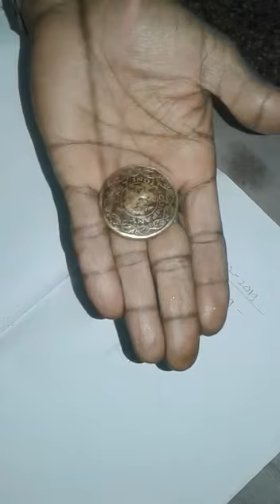এন্টি আইরন পয়সা। পরীক্ষা করা হচ্ছে দেখুন।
🎷🎷R P test কিভাবে করবেন বিস্তারিত জানুন।🎷🎷
রাইস পুলার এবং রাইস পুলার টেস্ট সম্পর্কে সবকিছু।
1️⃣রাইস পুলার কী?
ধানের চালকরা হ'ল এমন কোনও প্রাচীন ধাতব অবজেক্ট যা ধানের শীষগুলি টানতে পারে ical চাল চালকগুলি তামা মিশ্র বা ইরিডিয়াম উপাদান দিয়ে তৈরি। এই ধরণের ধাতবগুলির একটি প্রাকৃতিক বৈদ্যুতিক শক্তি বা চৌম্বকীয় শক্তি তাদেরকে অত্যন্ত মূল্যবান করে তোলে।
🚒🚒🚒🚒🚒🚒🚒🚒🚒🚒2️⃣রাইস পুলার্স কোথায় পাওয়া যায়?
চাল টানার বৈশিষ্ট্যগুলি সাধারণতকয়েনএবংইরিডিয়ামতৈরি আইটেম যেমন মুদ্রা, পাত্র, গলিত এবং গয়নাগুলিতে পাওয়া যায়। এই ধাতুগুলি খুব কম পাওয়া যায়; এটি মূল্যবান করা। জানা গেছে যে চাল চালকরা বেশিরভাগ গ্রামীণ অঞ্চল, প্রত্যন্ত অঞ্চলে এবং বেশিরভাগ পৃথিবীর নীচে সমাহিত অবস্থায় পাওয়া যায়।
3️⃣চাল চালকের ব্যবহার:
এটি উপগ্রহ, রকেট এবং অন্য একটি নৌবাহিনী, সেনাবাহিনী গবেষণার উদ্দেশ্যে ব্যবহৃত হয়, কারণ তারা প্রাকৃতিক বৈদ্যুতিক বা চৌম্বকীয় শক্তি প্রদর্শন করে।
ভারতীয় উপমহাদেশের স্ক্যামারদের জন্য আরপি বিশেষ আগ্রহী। এটি কিছু বিভ্রান্তিবাদী কৌশল ব্যবহার করে কেলেঙ্কারী বন্ধ করতে ব্যবহৃত হয়। কেলেঙ্কারি এই পদ্ধতিতে কাজ করে; বিক্রেতা তথাকথিত icalন্দ্রজালিক আইটেমটির জন্য একটি লাভজনক বাজার রয়েছে তা প্রদর্শন করে আরপি ধাতুগুলি বিক্রি করার চেষ্টা করে। এবং, অবশেষে, অবজেক্টটি তার ব্যয়গুলির চেয়ে বেশি দামে বিক্রি হয়।
রাইস পুলারদের কাছে ক্ষমতা রয়েছে বলে বিশ্বাস করা হয়, যা বাড়ির জন্য সম্পদ এবং সমৃদ্ধিকে আকর্ষণ করতে পারে।
 4️⃣রাইস পুলার টেস্ট
পরিষ্কারের:
প্রথমে আপনার ধাতু বা আইটেমটি ডিটারজেন্ট এবং জল দিয়ে ধুয়ে নিন, তারপরে লবণাক্ত জলে।
আবার এটি সরল জলে ধুয়ে শুকিয়ে দিন।
তুলো এবং সংবাদপত্র দিয়ে আইটেম পরিষ্কার করুন।
আপনি চাল চালক পরীক্ষা শুরু করার আগে আইটেমটি স্বাভাবিক ঘরের তাপমাত্রায় ফিরে আসতে দিন।
5️⃣ স্টাপলার পিন পরীক্ষা
লোহা একটি স্ট্যাপলার পিন নিন এবং এটি চাল চালক আইটেমের কাছাকাছি আনুন। পিনটি আরপি মেটালটির সাথে লেগে থাকা উচিত নয় এবং খুব তাড়িত হওয়াও উচিত নয়। স্ট্যাপলার পিনটি যদি স্টিক করে বা পিছনে ফেলে দেয় তবে আপনার আরপি জাল।
6️⃣ তাত্ক্ষণিক পুলিং দূরত্ব পরীক্ষা
ভাত নিন, পছন্দমতো চাল হতাশ করুন। টান / আকর্ষণ করার জন্য চালকে আইটেমের কাছাকাছি রাখুন। আকর্ষণ, দূরত্ব টানা এবং ধানের রঙের জন্য নেওয়া সময় নোট করুন।
7️⃣তাত্ক্ষণিক টান সময়:
রঙ পরিবর্তন: আকর্ষণীয় হওয়ার পরে ধানের রঙ বদলে নিতে সময় নোট করুন।
পড়ন্ত সময়: স্টিক লাগানোর পরে পিছনে পড়তে ধানের সাহায্যে সময় নেওয়া হয়।
8️⃣রাইস টু রাইস টেস্ট
উপরের পরীক্ষিত বা ধুয়ে যাওয়া চাল নিন এবং এটিকে সমতল পৃষ্ঠের উপরে অপরিশোধিত তাজা ধানের কাছে রাখুন এবং তারপরে, টানা সম্পত্তিটি পরীক্ষা করুন।
9️⃣ ক) গ্লাস জল পরীক্ষা:
জল দিয়ে একটি নন-ধাতব গ্লাস ভরাট করুন এবং কাচের (কোণে) 4-5 পরীক্ষিত চাল রাখুন। কিছু সময় পরে, সেই চালগুলি কেন্দ্রের দিকে জমে উঠবে। চালটি হলুদ বা বাদামি রঙের হয়ে যাবে।
এখন, জলের কেন্দ্রের উপরে একটি লোহার পিন বহন করুন; চাল সরে যাবে। লোহার পিনটি সরান এবং ভাতটি কেন্দ্রে ফিরে আসবে।
ভাতটি যদি নীল রঙে পরিণত হয় তবে আপনার আরপি আইটেমটি নকল fake
খ) ভাত টেস্টে জল:
1 ইঞ্চি জল দিয়ে একটি নন-ধাতব গ্লাস ভরাট করুন এবং তাজা জালিয়াতিহীন চালকে  জলেতে ফেলে দিন; তারা নীচে স্থির হয়ে উঠবে। এবার কিছু পরীক্ষিত চাল / ভাতের ধুলো জলে ছড়িয়ে দিন।
যদি আপনার চাল চালকের ধাতুটি জাল না হয় তবে সরল চালটি নীচে উল্লম্বভাবে দাঁড়িয়ে শুরু হবে। তারা এসে পরীক্ষিত ধানের ধুলায় আটকে থাকতে পারে; জলের নিচে ঝুলন্ত।
🔟কপার ওয়্যার টেস্ট
তামা একটি পাতলা তারের নিন এবং আরপি আইটেম উপর কুণ্ডলী 2-3 টার্ন; হ্যাংআউট শেষ ছেড়ে। এখন, তামা তারের সাহায্যে চাল টানতে পরীক্ষা করুন। আরপি ধাতুর মতো তারেরও চালকে একইভাবে আকর্ষণ করা উচিত।
1️⃣1️⃣মশাল পরীক্ষা
2 টি প্লাস্টিকের মশাল সজ্জিত করুন, পেন্সিল কোষে এবং ধাতব আবরণ এবং ফিলামেন্ট বাল্বের সাথে কাজ করে। টর্চ সামনের গ্লাসটি সরান এবং আরপি আইটেম থেকে প্রায় আধা ইঞ্চি দূরে রাখুন। আইটেমটি থেকে প্রায় 5-10 ফুট দূরে একইভাবে অন্য মশাল রাখুন। দুটি টর্চ স্যুইচ করুন।
মশাল চাল চালক পরীক্ষা চালানোর সময় আইটেমটির কাছে একটি লোহার পিন রাখুন। টর্চ পরীক্ষার সময় যদি পিনটি আইটেমটি টানতে থাকে তবে চাল চালকের ধাতুটি নকল।
সম্পূর্ণ ম্লান হয়ে যাওয়ার জন্য আইটেমের কাছাকাছি থাকা টর্চের সময়টি নোট করুন। এটি যদি মাত্র কয়েক মিনিটের মধ্যে ঘটে থাকে তবে এটি ভাল বলে বিবেচিত হয়। এছাড়াও, অন্যান্য টর্চলাইট নোট করুন; এখনও উজ্জ্বল বা না।
আরপি আইটেমের কাছে রাখা টর্চের আলো যদি হালকা হয়ে যায় তবে এটি বন্ধ করুন এবং এটি প্রায় 2 মিনিট পরে। যদি আলো ম্লান থাকে তবে আপনার  টর্চ লাইট পরীক্ষাটি সফল।
তথ্যসূত্র
🌞🌞🌞Dr.N G Sarkar. 🌞🌞🌞
🔱Mangalmayee manashatarapith Yogasaram Nath Tirthanath Samprodhya Akhara.🔱whats app No.±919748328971নাম্বারে নিজের পরিচয় দিয়ে Massage -এ জানান।